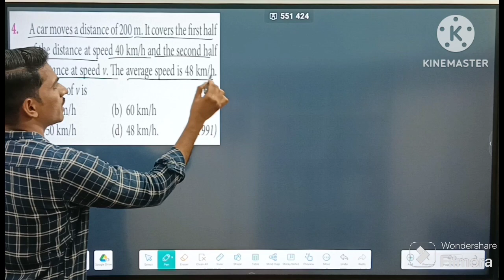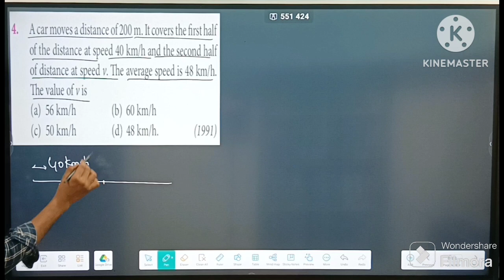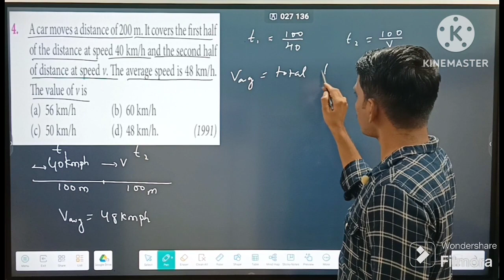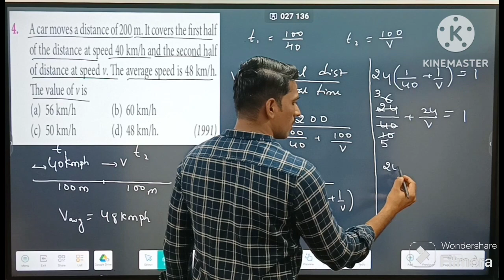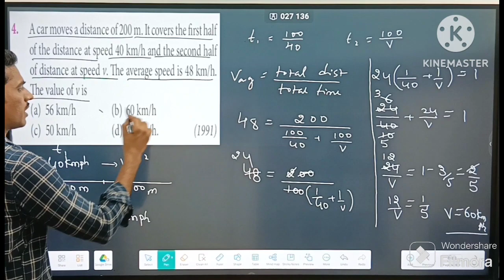A CAR MOVES A DISTANCE OF 200M IT COVERS 1ST HALF OF DISTANCE WITH SPEED 40KMPH AND THE SECOND HALF